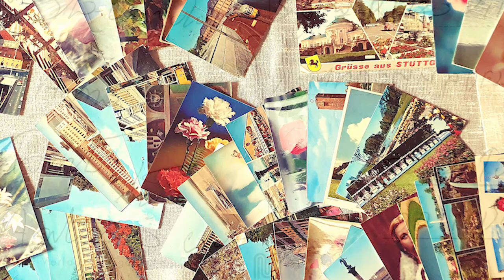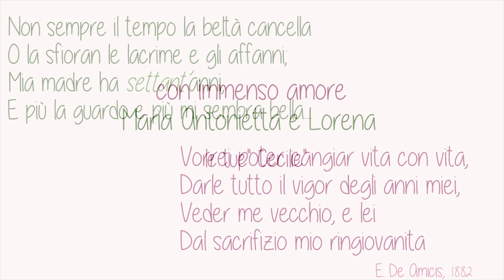Mamma, ricordi di una vita..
Video ricordi per il compleanno di Mamma.